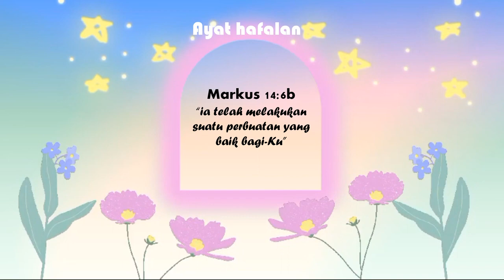Renungan Harian Anak Lilin Kecil 1178